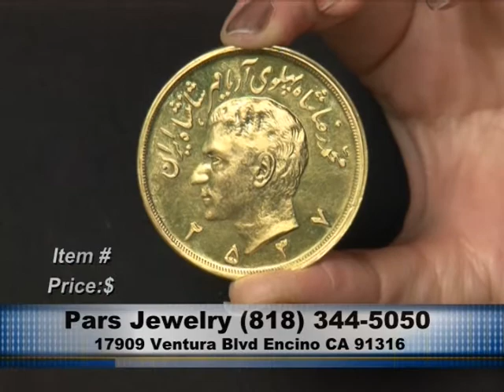Pars Jewelry ep 01